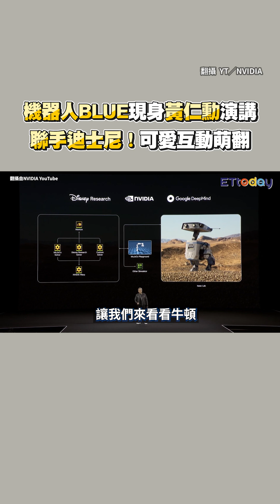機器人BLUE現身黃仁勳演講 聯手迪士尼！可愛互動萌翻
☑影片來源：翻攝YT／NVIDIA